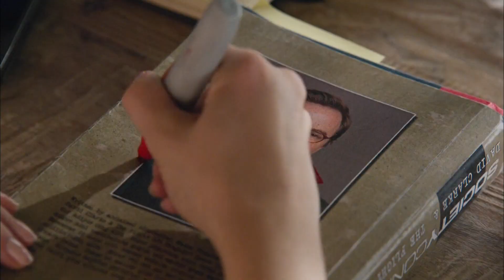Chamada da Globo para a Terceira Temporada de Revenge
Belos efeitos sonoros